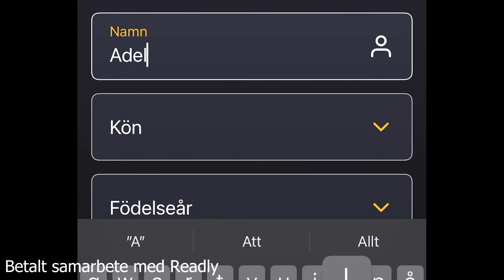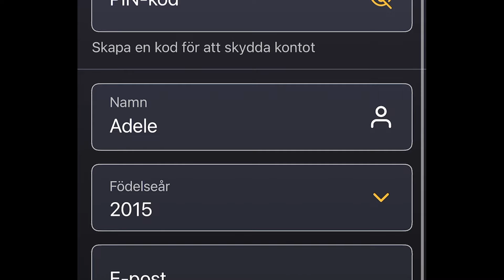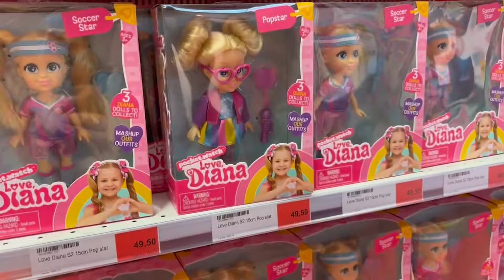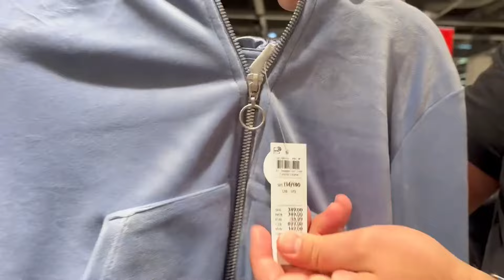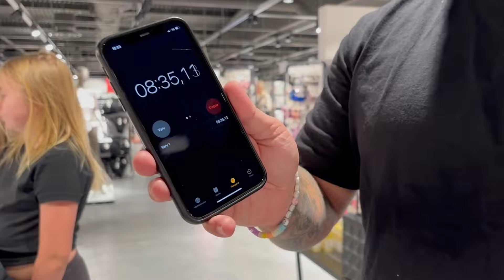KÖP VAD DU VILL 🛒🎀 CHALLENGE MED ADELE 💕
I denna video får Adele köpa vad hon vill men hon har 10 minuter på sig, shopping challenge! Tumma gärna upp den här videon om du gillar den👍❤️